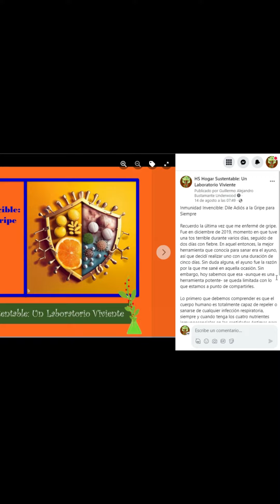INMUNIDAD INVENCIBLE PARTE 5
Contrarrestando la Gripe: Pasos Definitivos